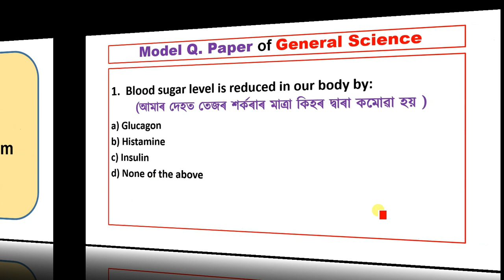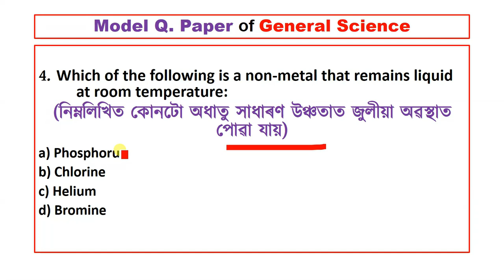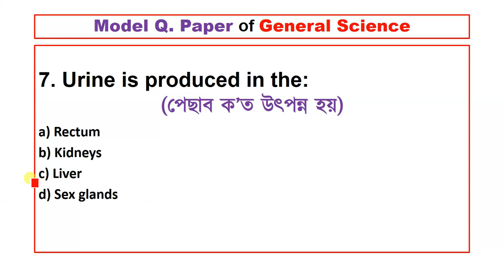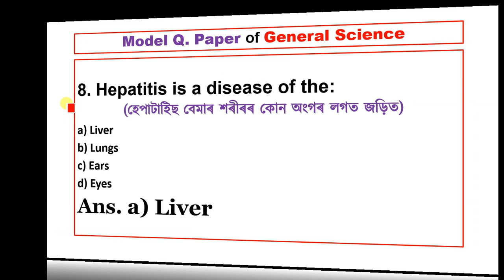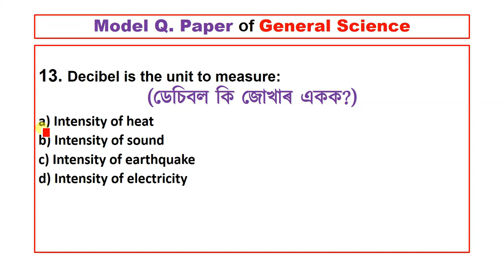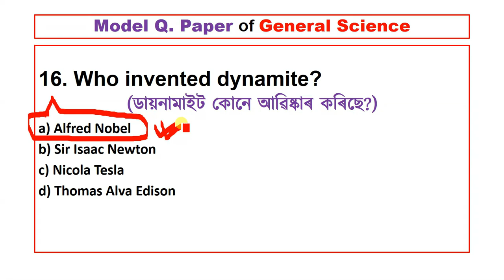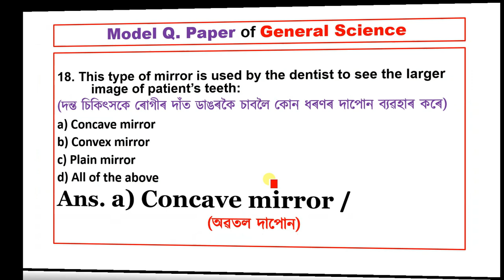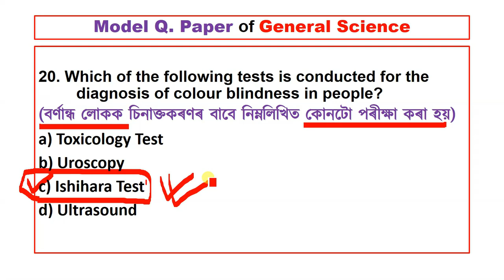GENERAL SCIENCE MODEL Q. PAPER Important MCQs || GRADE-III & IV Exams |Assam Direct Recruitment Exam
GENERAL SCIENCE MODEL Q. PAPER
Important MCQs
Assam Direct Recruitment Exams
HEALTH SERVICES EXAM
Grade_iii exams

Norul Alam